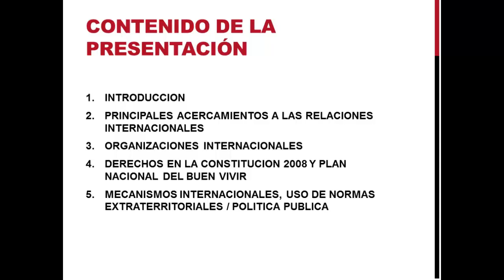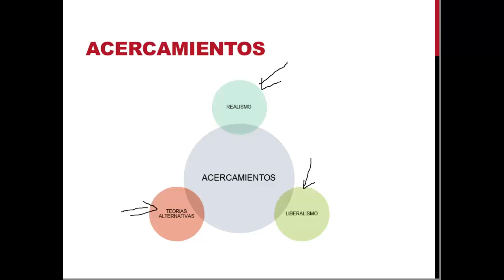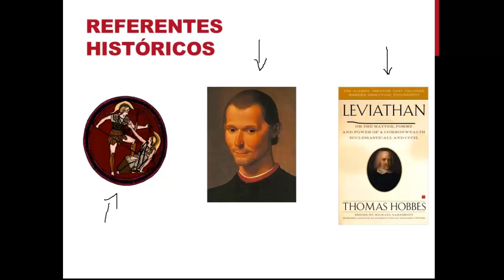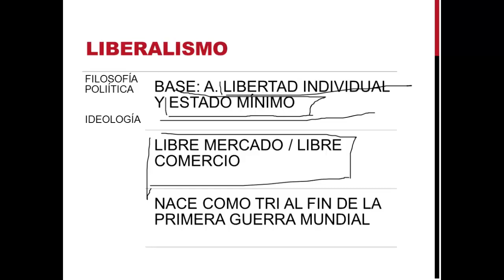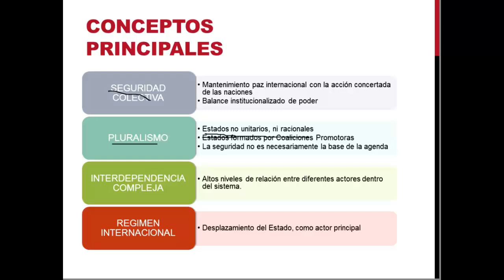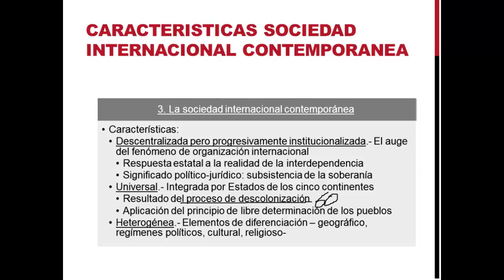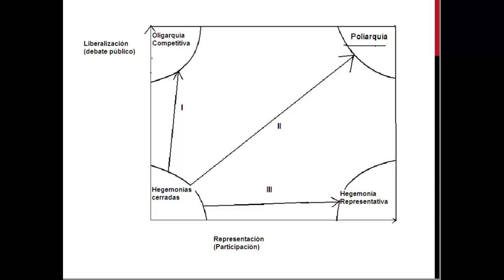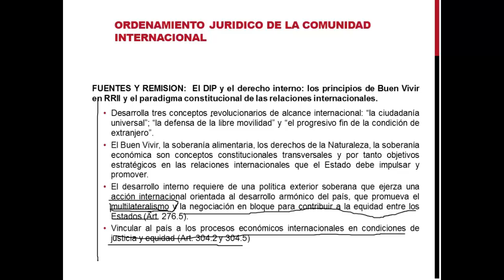UTPL RELACIONES INTERNACIONALES Y GLOBALIZACION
Tema: Relaciones internacionales y globalización
Ponente: Efren Gerrero Salgado